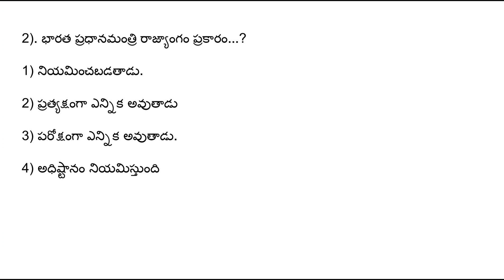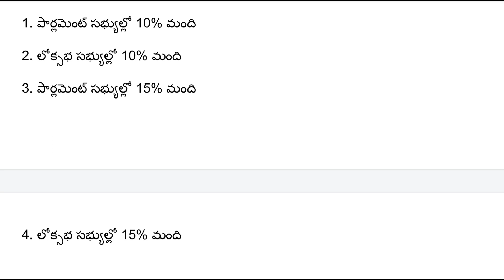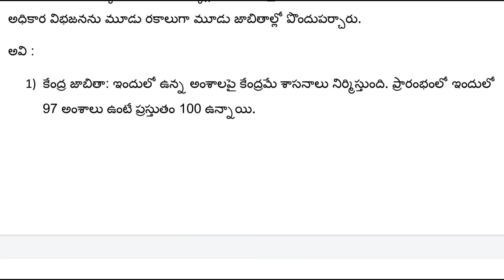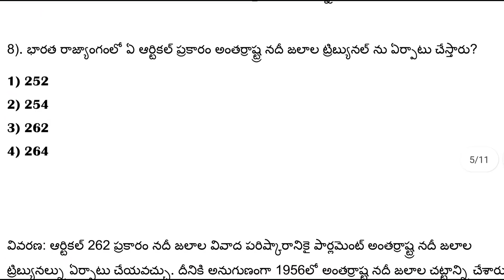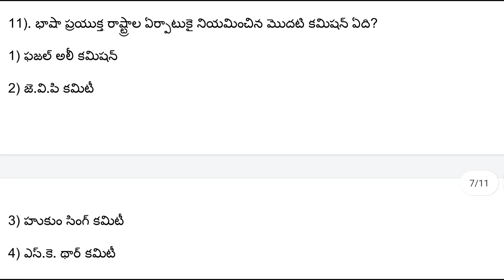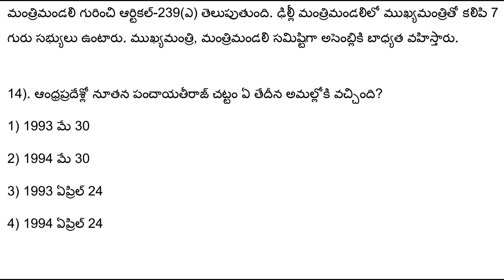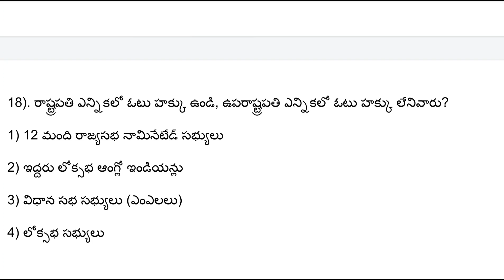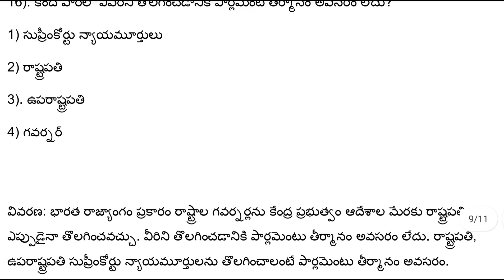AP High Court Jobs GK Important Bits || AP High Court Jobs 2022 Latest News